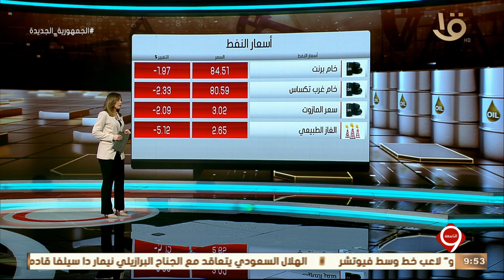نشرة التاسعة | أهم اخبار المال والاعمال